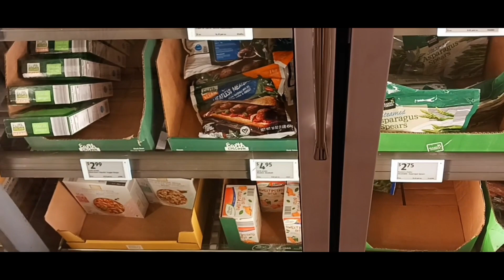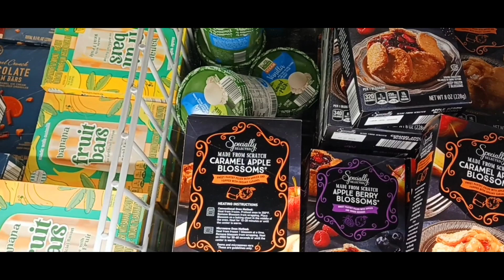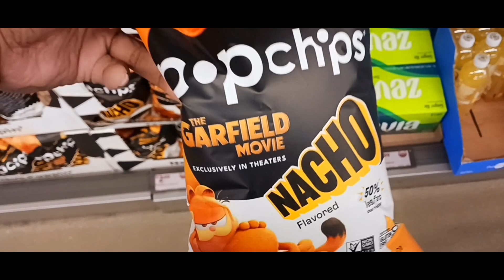7 Ingredients For AMAZING Last Minute Chicken Stew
Spending $10.00 on last minute items  needed for stew chicken recipe